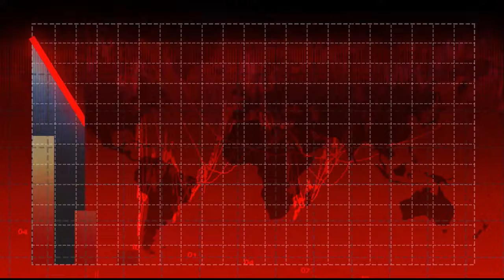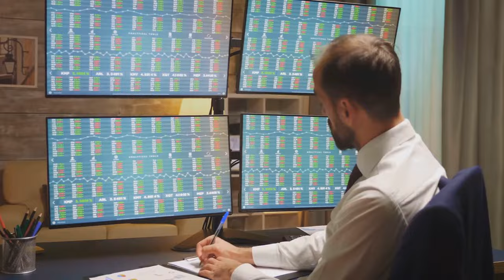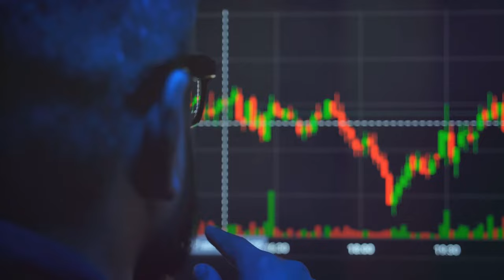Can A Box Predict What will Happen to Your Money?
What if a cardboard box could predict the health of the global economy? Welcome to the fascinating world of the Cardboard Box Index, a unique economic indicator that has been used for decades. This index is based on the simple concept that when demand for goods is high, so is demand for products. Discover how this overlooked barometer of economic health can offer valuable insights into the state of our economy.